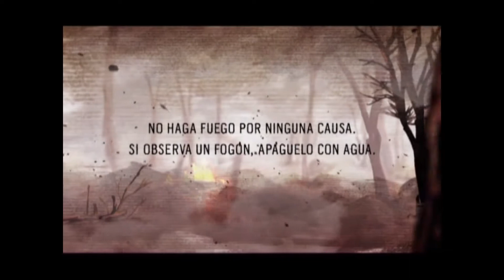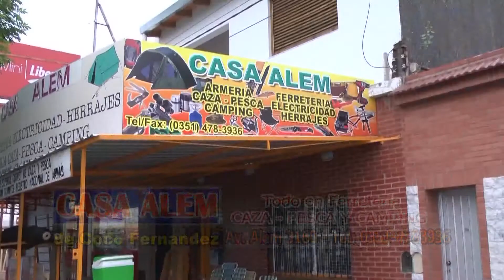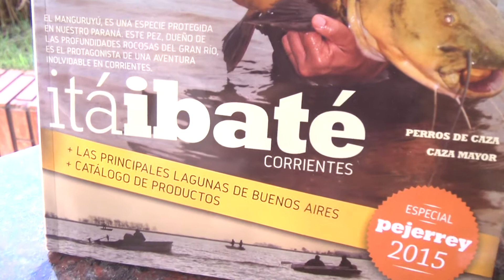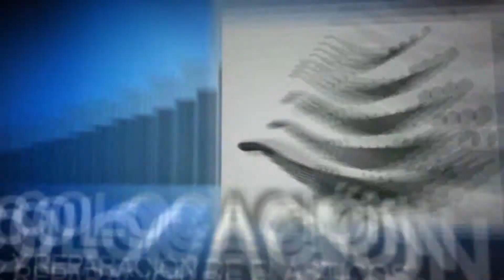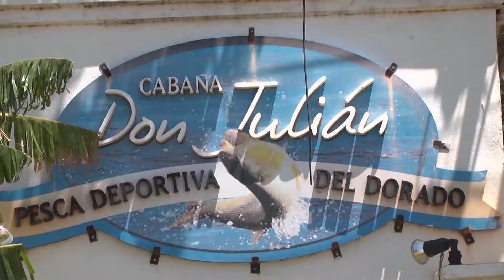La Posta Nº 058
Pesca en balsa Dique Los Molinos con los servicios de "El Surubi"
Las Colonias Distribuciones Expo AICACYP 2015
Pepe Gioda: Ofertas
Pesca en Paso de La Patria - Corrientes. Cabañas Don Julian